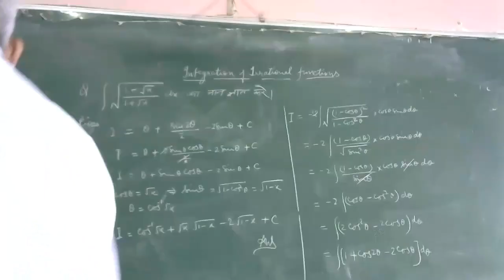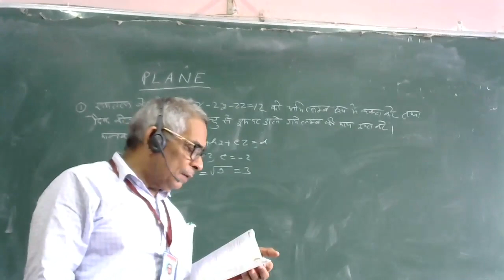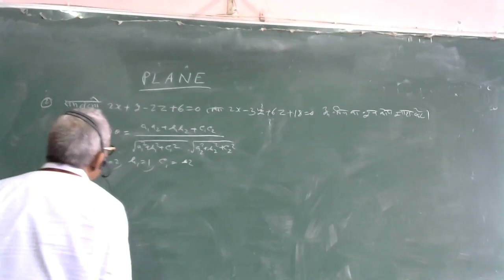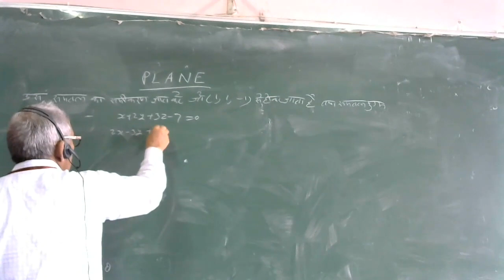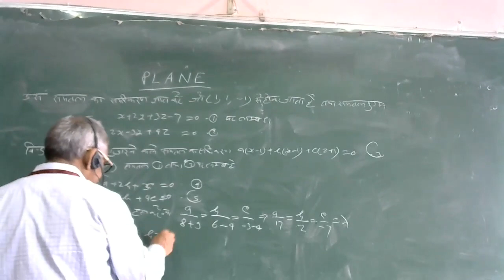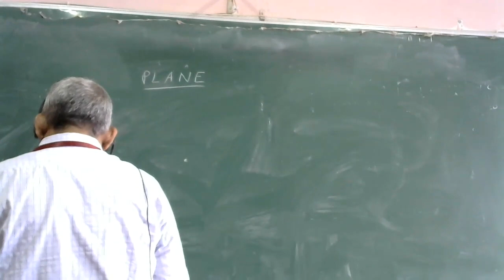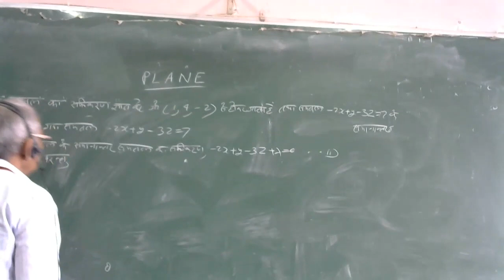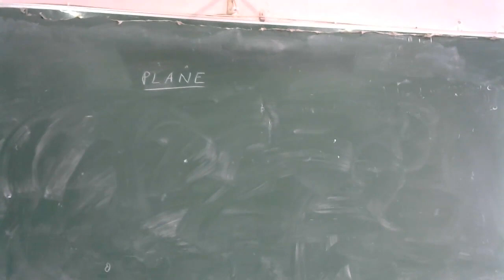Plane By S N Rai Sir